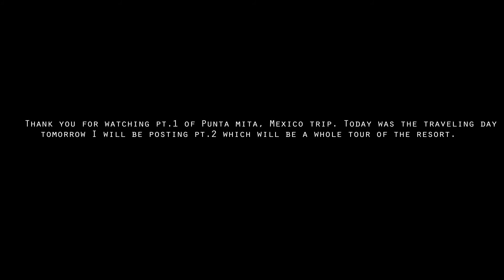Traveling Day |V59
Sorry for being gone for so long, been really busy with getting my school and training schedule sorted out. I will be posting more consistently now that I'm getting the hang of my school and training schedule. Hope you enjoyed this pt.1 of my trip to Mexico.